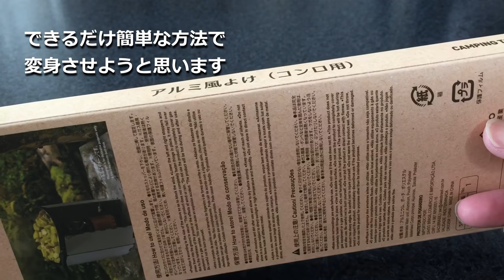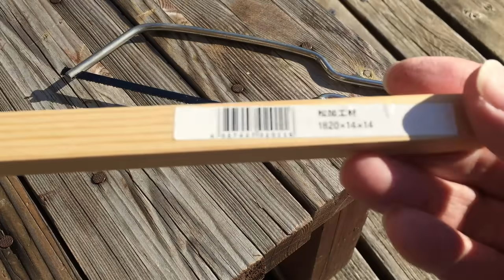ダイソーアルミ風よけを棒二本だけでミニテーブルにする動画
ダイソーアルミ風よけを簡単に棒二本だけでアウトドア用のミニテーブルに変身させる動画です。

このチャンネルでは、このような情報お伝えしていますので

動画でお見せできなかった部分など説明を付け加えて紹介します。

関連する動画です。